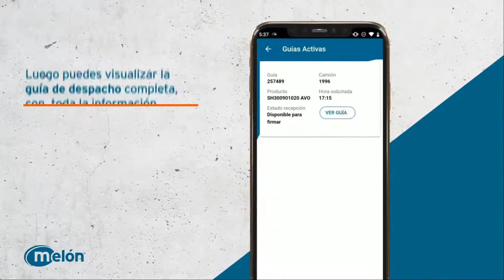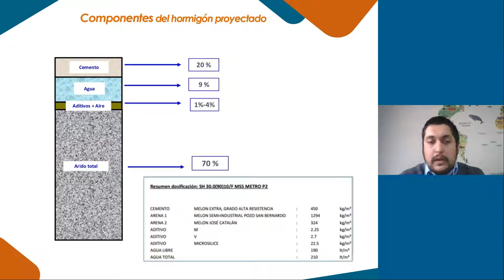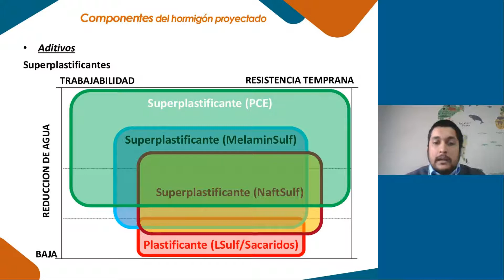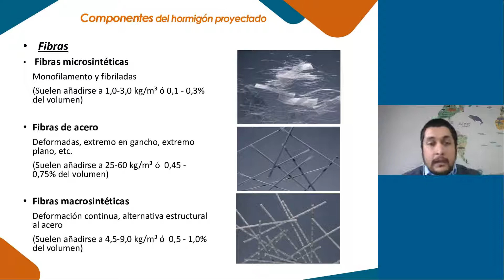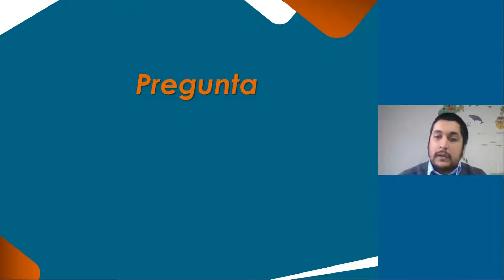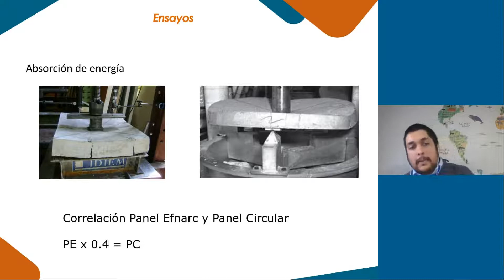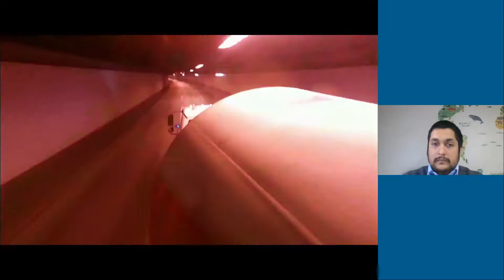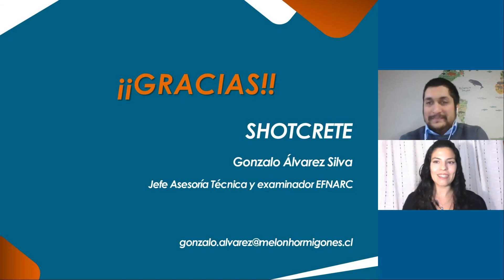Webinars 2020: Shotcrete, especificaciones y diseños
Shotcrete: Especificaciones y diseños, si te lo perdiste, revívelo a aquí